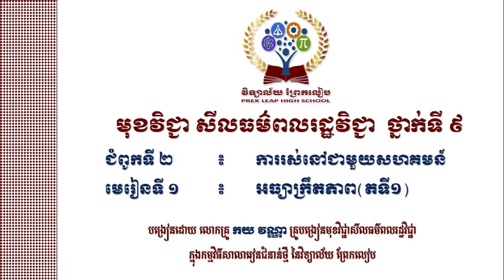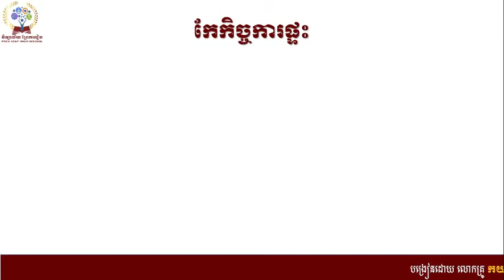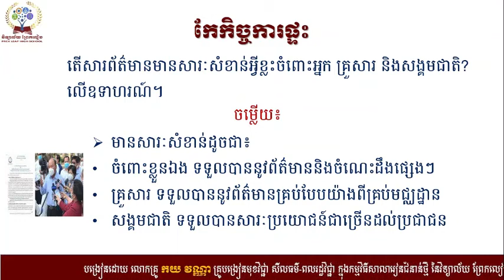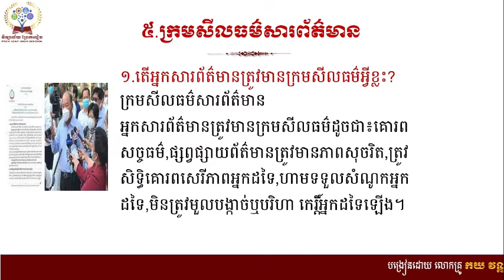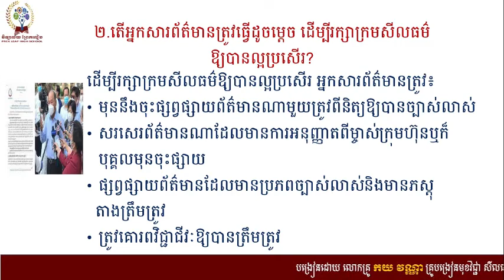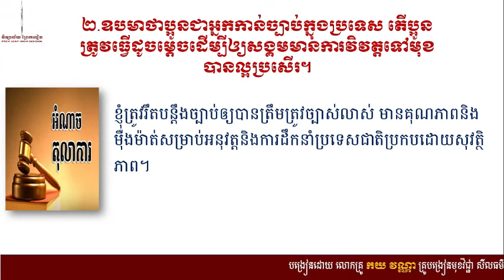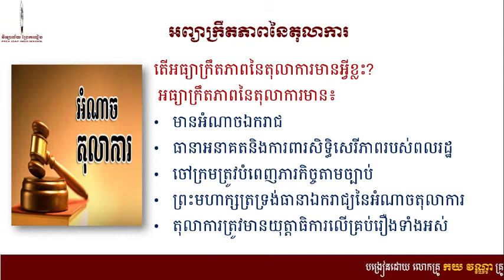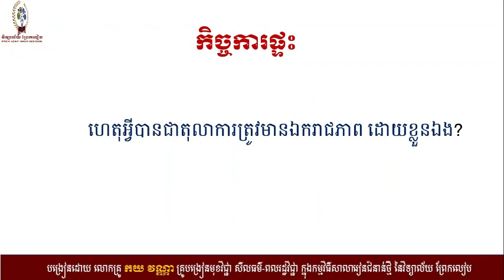មុខវិជ្ជា៖សីលធម៌-ពលរដ្ឋវិជា្ជ ជំពូកទី២ការរស់នៅជាមួយសហគមន៍ មេរៀនទី៣អធ្យាក្រឹតភាព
"មុខវិជ្ជា៖សីលធម៌-ពលរដ្ឋវិជា្ជ ជំពូកទី២ការរស់នៅជាមួយសហគមន៍ មេរៀនទី៣អធ្យាក្រឹតភាព បង្រៀនដោយលោកគ្រូកយ វណ្ណា បង្រៀនមុខវិជ្ជា៖សីលធម៌-ពលរដ្ឋវិជ្ជា វិទ្យាល័យព្រែកលៀបនៃកម្មវិធីជំនាន់ថ្មី